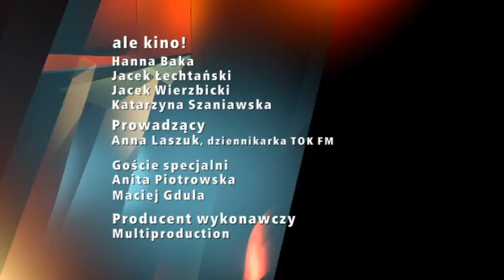Ale kino+ Kino Mówi: Inny świat - Gomorra (program)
Brutalny świat neapolitańskiej kamory, wypełniony przemocą i korupcją. „Gomorra" to ekranizacja światowego bestsellera, którego publikacja oznaczała dla autora wyrok śmierci. Dokumentalna siła rażenia filmu została uhonorowana Grand Prix w Cannes w 2008 roku.
Gośćmi Anny Laszuk będzie socjolog i publicysta Maciej Gdula oraz krytyk filmowy Anita Piotrowska.